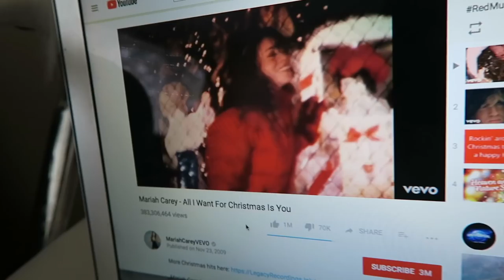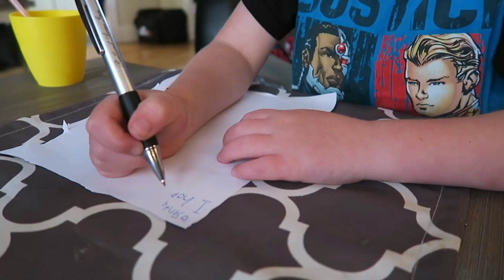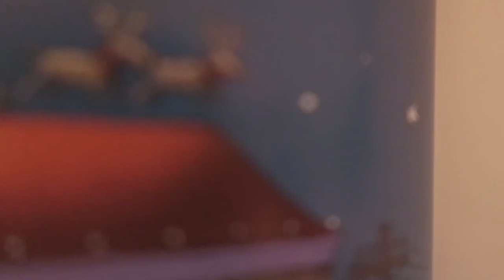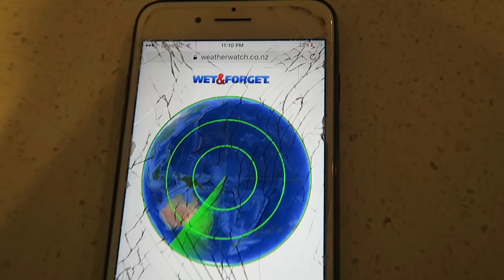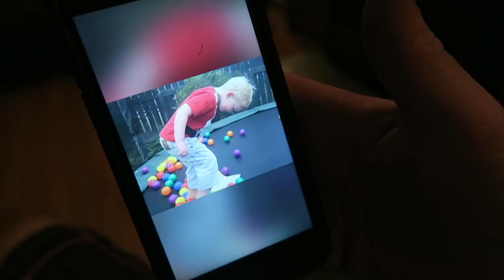Christmas Eve in the Orange house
↓↓↓ Click for more! ↓↓↓
Feilding 4740
NewZealand